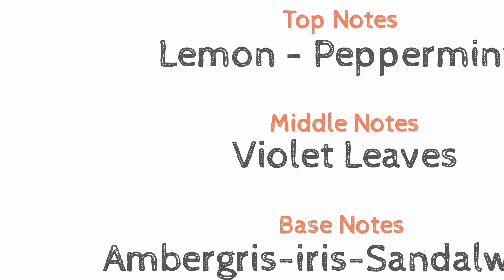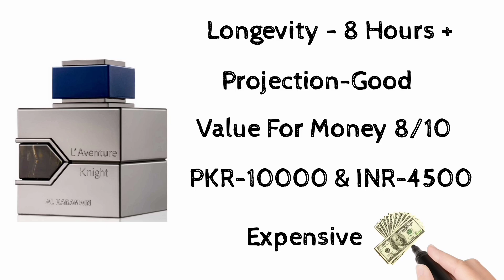Best Summer Fragrances For Men | Creed Green Irish Tweed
Assalam-o-Alaikum

Creed Green Irish Tweed is  creed Bestseller Fragrance.
Best for Summer's.
In this video I  share best cheap alternative (Clon)Of Creed Green Irish Tweed.
I have Also Pin my Facebook page link.